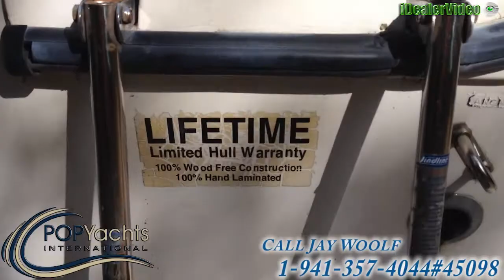[UNAVAILABLE] Used 2001 Angler 220 WA in Palm Harbor, Florida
2001 Sport Craft 252 Express in Milton, Florida - $20,500

2002 Sea Fox 257 Walkaround in Hialeah, Florida - $18,000

2004 Pro-Line 20 in St. Cloud, Florida - $14,000

2000 Sport Craft 241 Walkaround in Milton, Florida - $18,500

1996 Wellcraft 23 Excel Walk Around in Key West, Florida - $12,500

1990 Sport Craft 232 WAC Fishmaster in Melbourne, Florida - $10,500

1998 Angler 204 Walkaround in St Augustine, Florida - $15,000